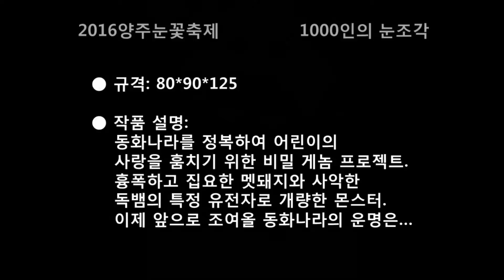2016 양주눈꽃축제 눈떼조각 15팀 142조 게놈 프로젝트 정원호